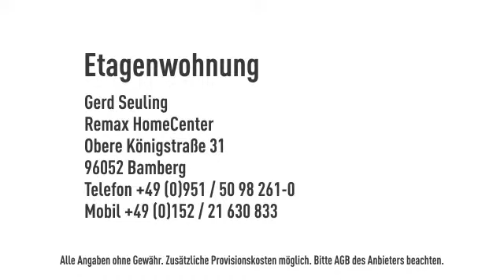RE/MAX: Tiefenellern: 4 Zimmerwohnung in ruhiger Lage